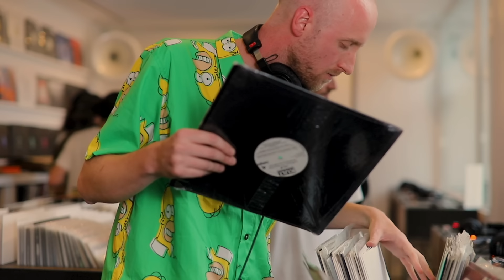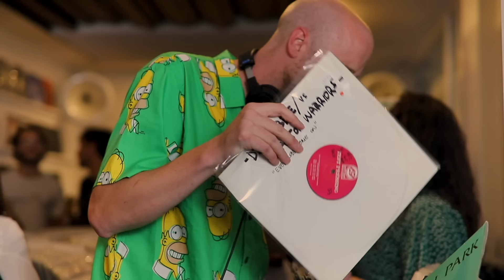Yoyaku Instore Sessions - Alec Falconer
Alec Falconer instore session at Yoyaku Record Store